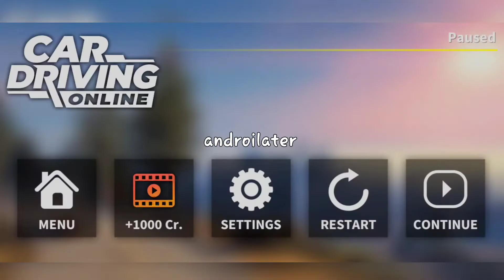Car driving online | parking game 2022 | android & ios | androilater gameplay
PLAYLIST LINK

CHANNEL LINK